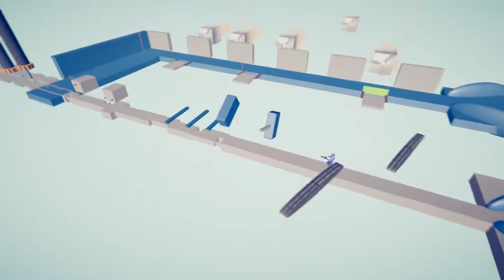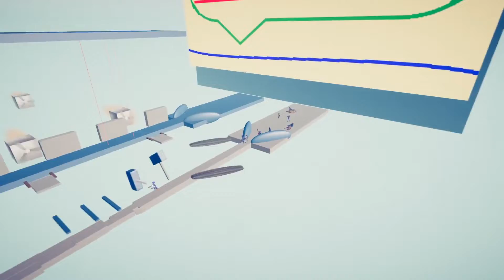🔥 Who Can Defeat Dimmy on Map of Traps Totally Accurate Battle Simulator TABS 🔥